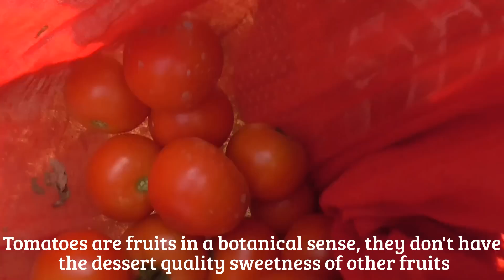TRADITIONAL SOUTH INDIAN TOMATO RASAM | MEDICINAL SOUP | HEALTHY VILLAGE FOOD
TRADITIONAL SOUTH INDIAN TOMATO RASAM
-A MEDICINAL SOUP-
INGREDIENTS:
TOMATO
RED CHILLIS
CORAINDER LEAVES
PEPPER AND JEERA POWDER
TAMARIND
CURRY LEAVES
MUSTARD
ASOFTIDA/INGU
GARLIC
TURMERIC
SUGAR / JAGGERY
RED CHILLI POWDER
OIL
SALT

Tomatoes are fruits in a botanical sense, they don't have the dessert quality sweetness of other fruits
Fresh tomatoes and tomato extracts have been shown to help lower total cholesterol
 Tomatoes provide an excellent amount of vitamin C and beta-carotene
lpha-tomatine present in tomato’s has ability to alter metabolic activity and stops developing prostate cancer cells
Tomato-containing diets will also reduce risk of obesity.
Rasam is nothing but a fluid with medicinal properties and is consumed as a dish along with rice
Rasam can also be taken as Soup which is good for digestion
All the ingredients present in rasam improve our appetite

The spices used in Rasam help our body flush out toxins and also speed up your metabolism